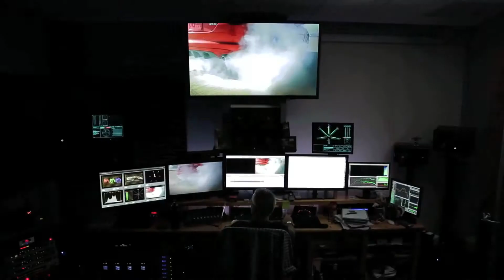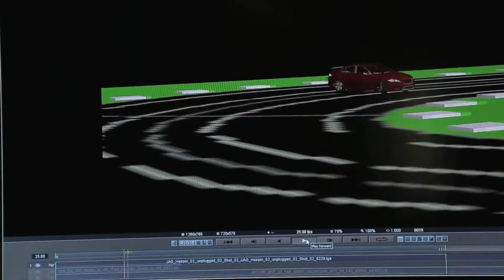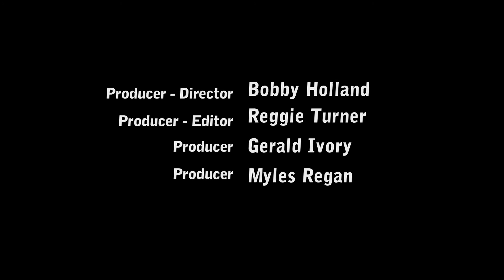MPG Mixer Goes "Behind the Scenes" at Motor Trend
Motor Press Guild mixer at Source Interlink is a hit with automotive media.

Joni Gray - President / Motor Press Guild
Edward Loh - Editor-in-Chief / Motor Trend
Scott Waugh - Director / Need for Speed
Motor Trend / Source Interlink
Need for Speed Trailer